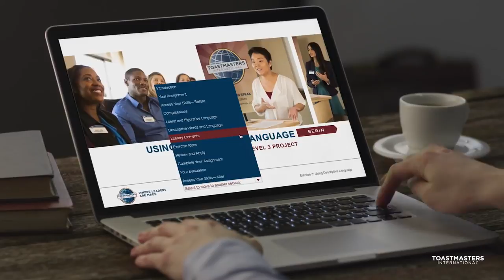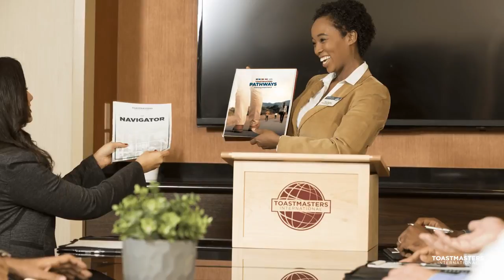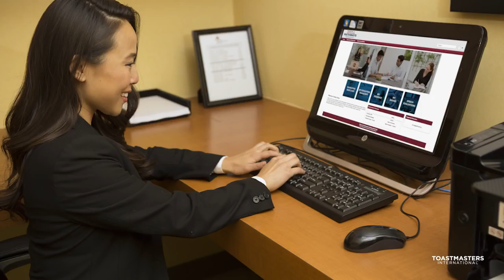4 Toastmasters Pathways learning experience – How were members involved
Official Toastmasters Pathways learning experience video - How were members involved?